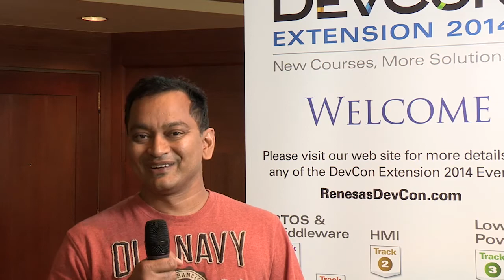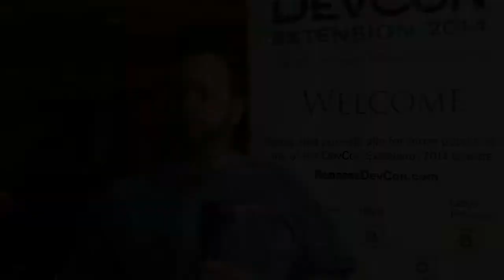DevCon Extension: Attendee Testimonials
Actual attendees at the Renesas DevCon Extension seminars give their opinions of the event.